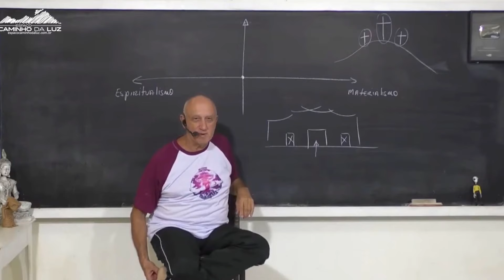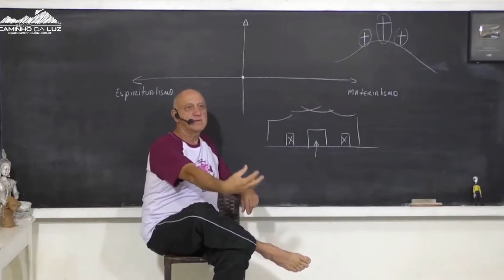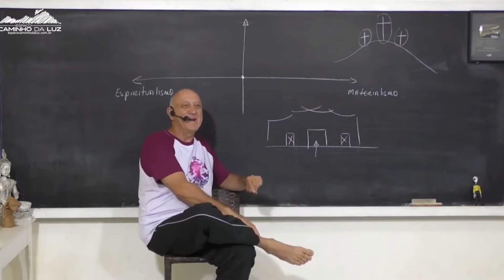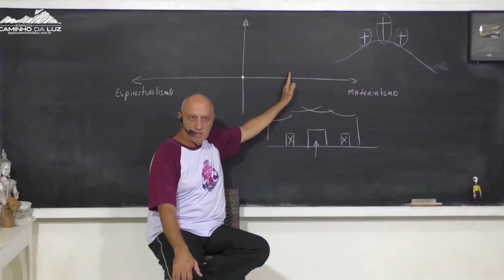Como NÃO se ENVOLVER ou ser AFETADO com o SOFRIMENTO ALHEIO?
👍 Seja MEMBRO de nosso canal e nos ENVIE SUAS PERGUNTAS que ela Pode virar um VÍDEO